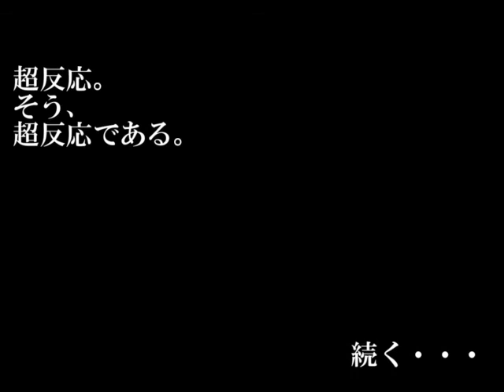THE MUGEN OF FIGTERS Part9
のんびりと。